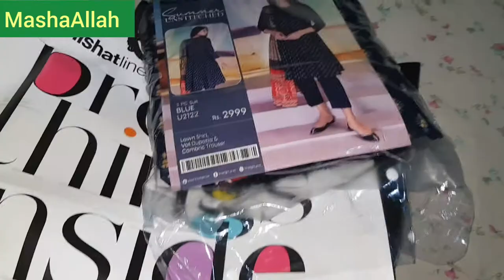Cucumber Pickle | Summer dress designing 2022 | By Bina's Little World.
Cucumber pickle | Summer Dresses 2022